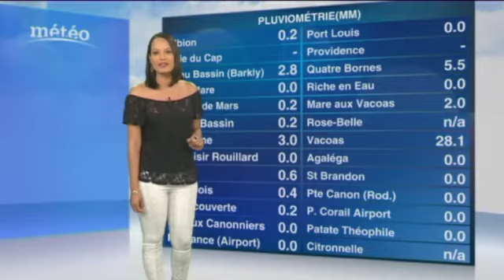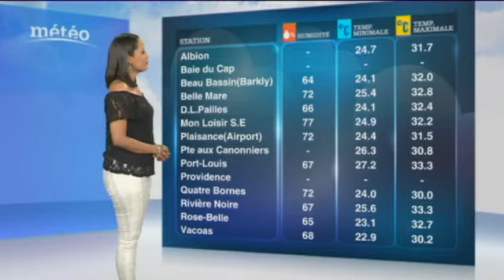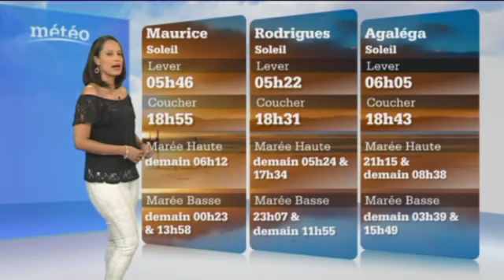meteo 1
meteo..sexy